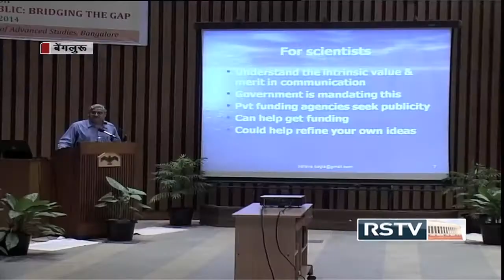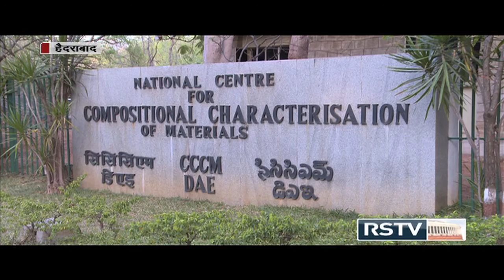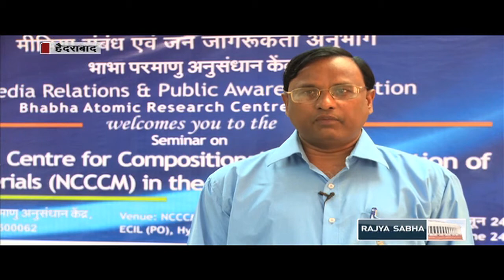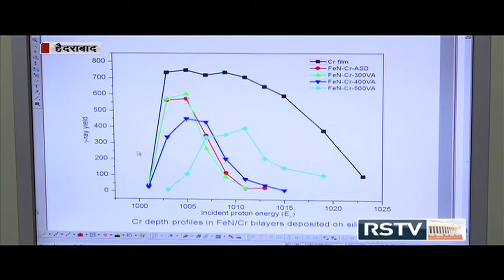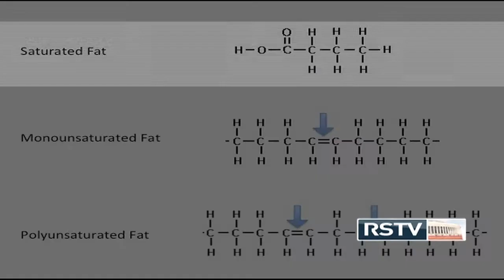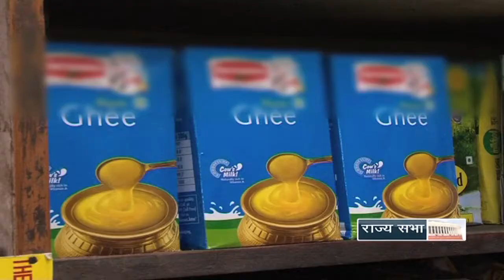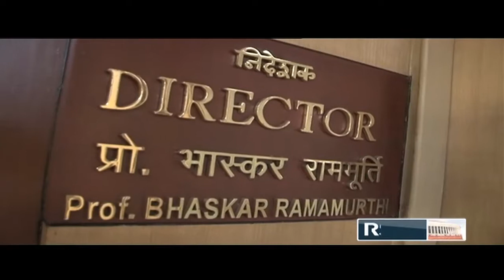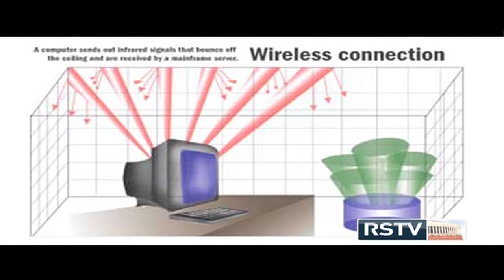Gyan Vigyan | 29.06.14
Anchor: Swati Bhatia